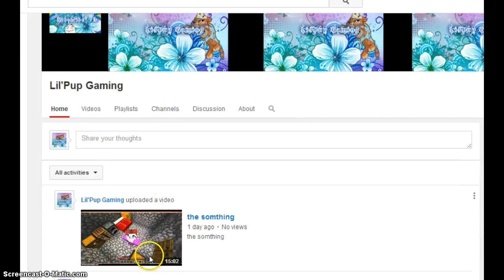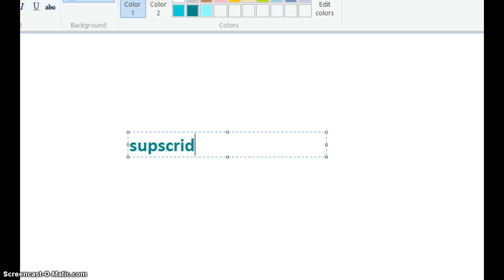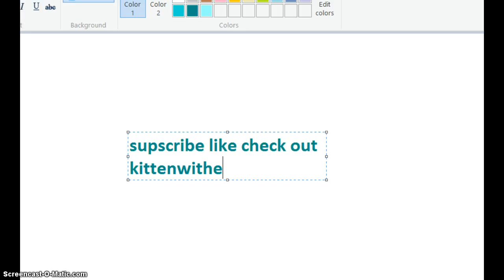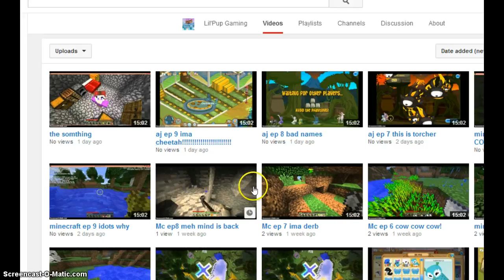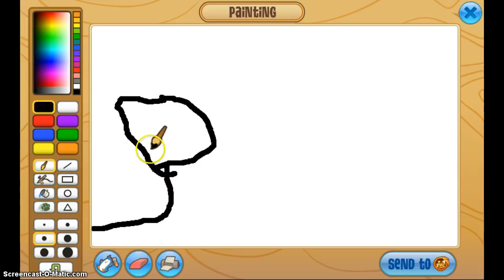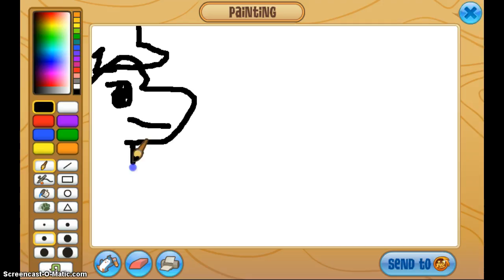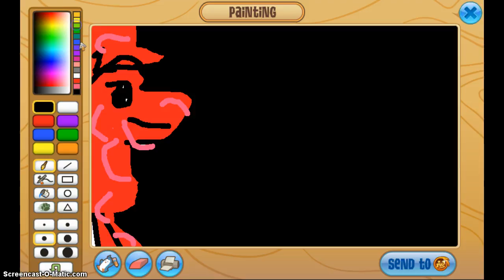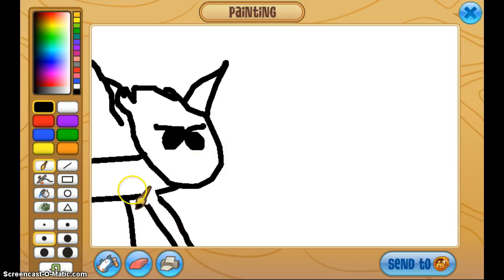AJ EP 10 IM A BAD DRAWER